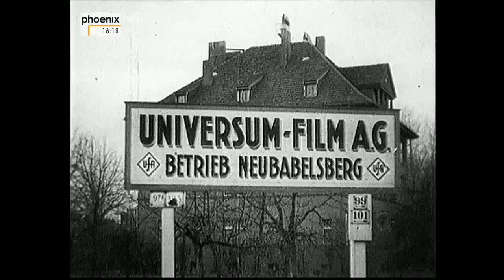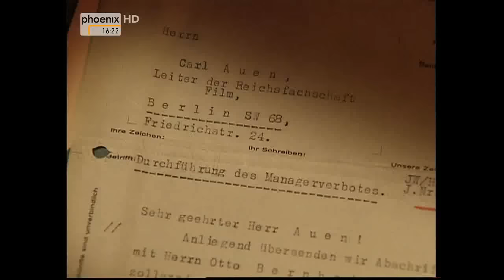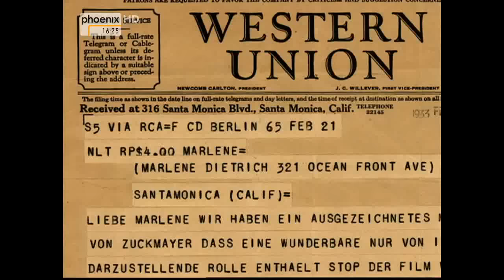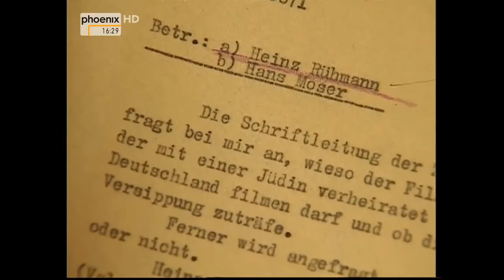Hitlers nützliche Idole Heinz Rühmann Der Schauspieler Doku über Hitler in HD Teil 1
Es sei stets sein Traum gewesen, den Clown zu spielen. Viel Spaß soll er aber nicht verstanden haben - Hitlers erfolgreichster Unterhaltungskünstler, Heinz Rühmann. Seine Karriere begann schon in den letzten Jahren der Weimarer Republik. Als Hitler an die Macht kam, folgte der Durchbruch des "kleinen Mannes". Rühmann blieb, während andere Filmgrößen wie Marlene Dietrich Deutschland konsequent den Rücken kehrten.
In den Filmstudios von Babelsberg gaben nun die Nationalsozialisten den Ton an. "Keiner aus meinem Freundeskreis hat sich nach dem Wohlwollen der braunen Herren gedrängt", sagte Heinz Rühmann später einmal, "aber wenn ein Künstlerempfang angesetzt war, mussten wir hin!"